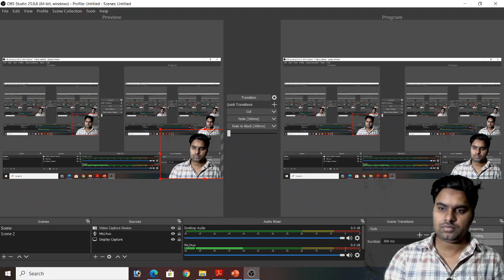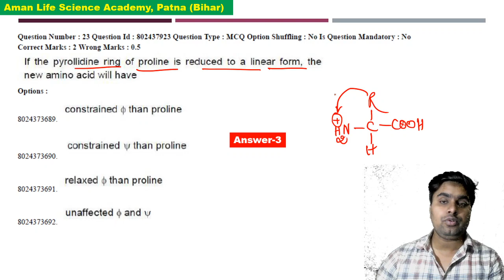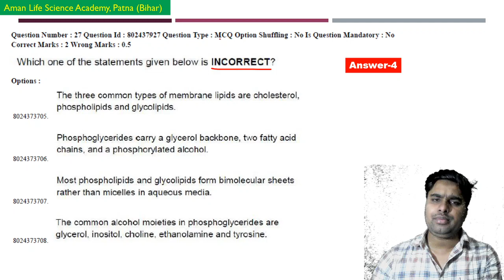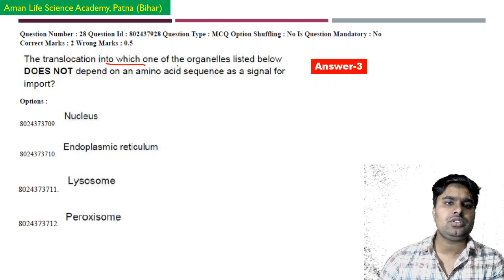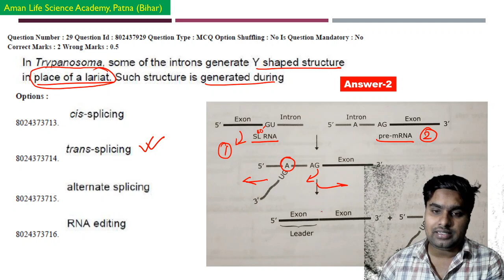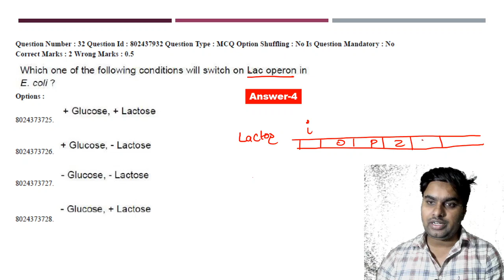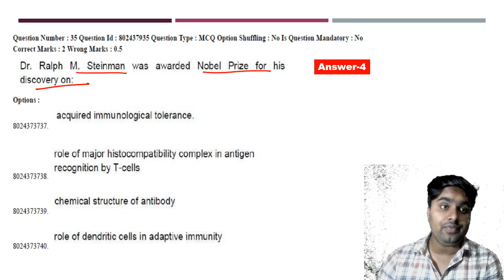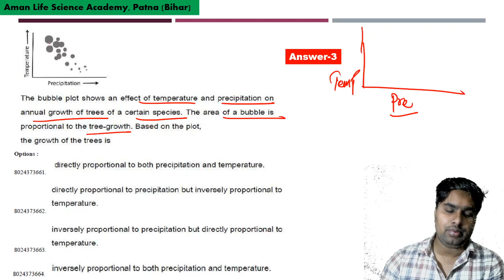ANSWER KEY CSIR NET-NOVEMBER 2020 I CSIR NET-JUNE 2020 I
This is the 1st part of the answer key of CSIR NET November 2020.
GATE LIFESCIENCE
GATE Biotechnology
ICMR JRF